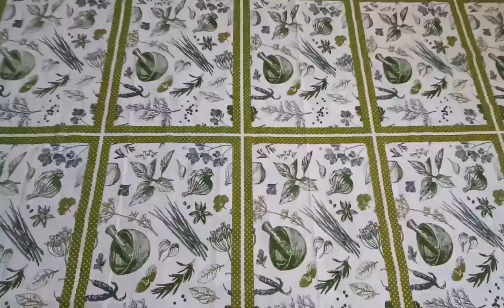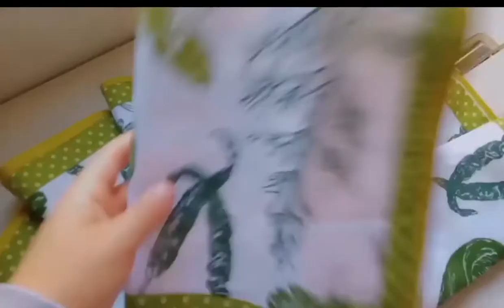لاصحاب المشاريع تفصيل و خياطة سرابيت تركية ( طراشن ) بقماش جديد 2023 تحفة 👍🏻💯